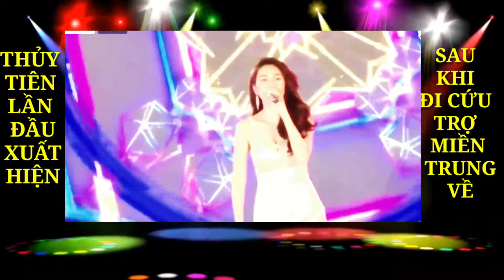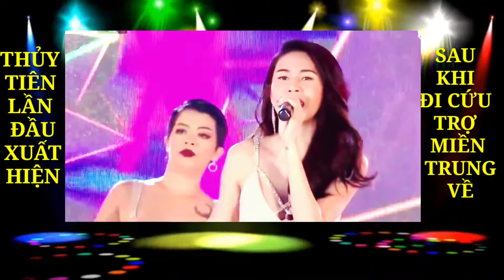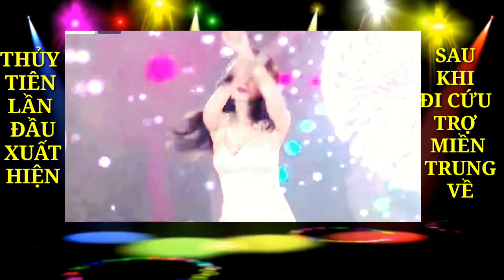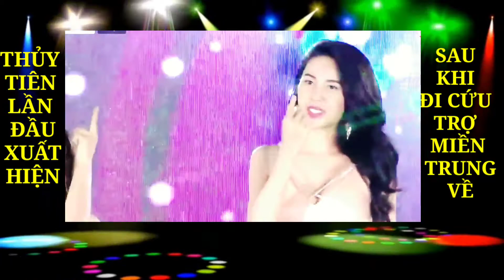THỦY TIÊN - LẦN ĐẦU HÁT TRÊN SÂN KHẤU ĐẠI HỌC CÔNG NGHIỆP SAU KHI Ở MIỀN TRUNG VỀ.